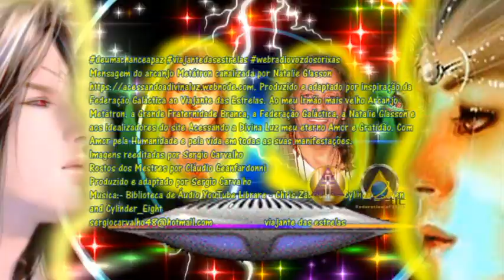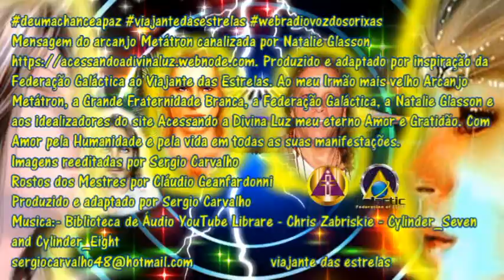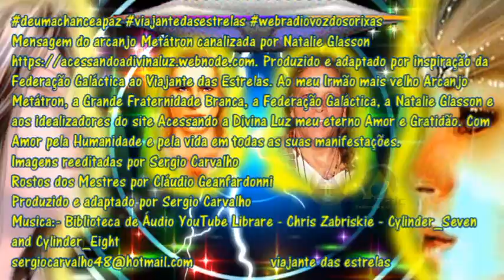A Grande Fraternidade Branca Mensagem do Arcanjo Metátron Príncipe da Quinta Dimensão Áudio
Mensagem do arcanjo Metátron canalizada por Natalie Glasson
Produzido e adaptado por inspiração da Federação Galáctica ao Viajante das Estrelas. Ao meu Irmão mais velho Arcanjo Metátron, a Grande Fraternidade Branca, a Federação Galáctica, a Natalie Glasson e aos idealizadores do site Acessando a Divina Luz meu eterno Amor e Gratidão. Com Amor pela Humanidade e pela vida em todas as suas manifestações.
Rostos dos Mestres por Cláudio Geanfardonni
Musica:- Biblioteca de Áudio YouTube Librare - Chris Zabriskie - Cylinder_Seven and Cylinder_Eight